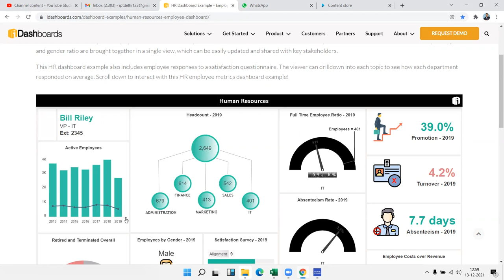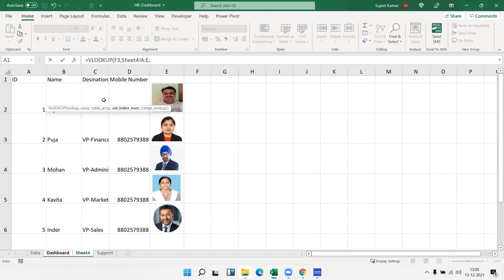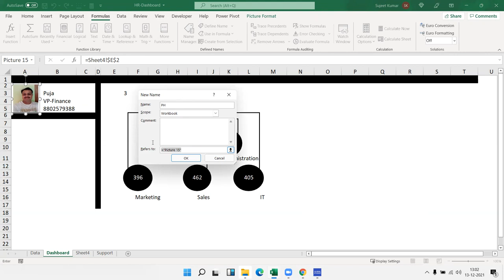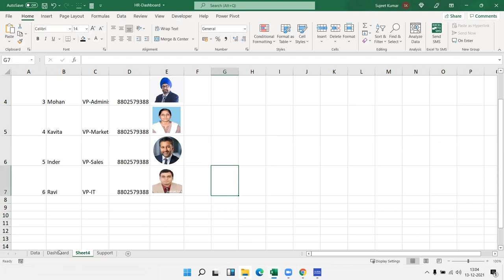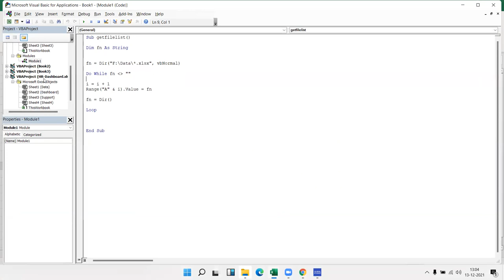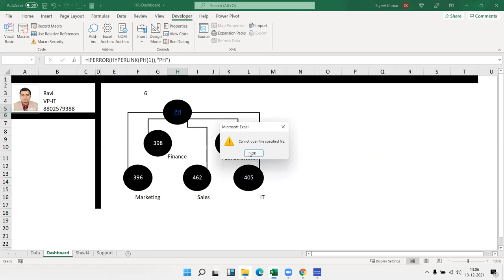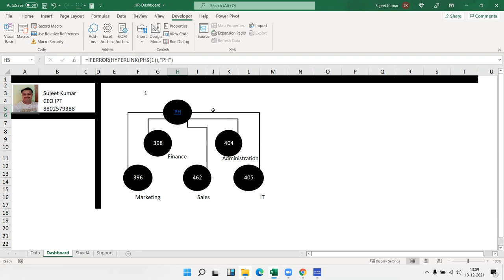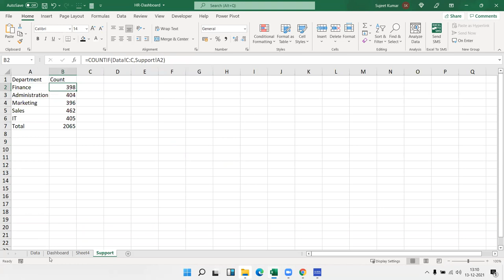HR Dashboard from IDashbaord.com Part -2